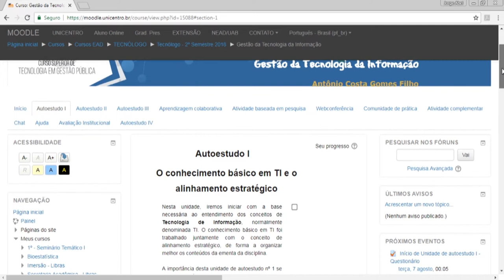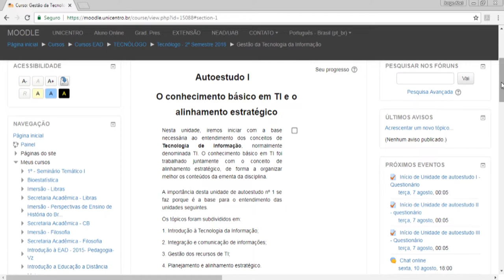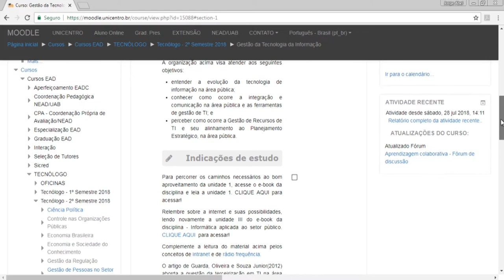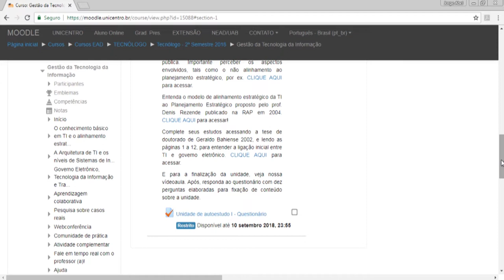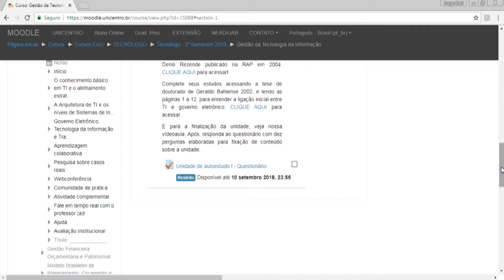[TEC] Gestão da Tecnologia da Informação - Autoestudo 1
Autoestudo 1 da disciplina de Gestão da Tecnologia da Informação com o professor  Antônio Costa Gomes Filho para o curso Superior de Tecnologia em Gestão Pública.